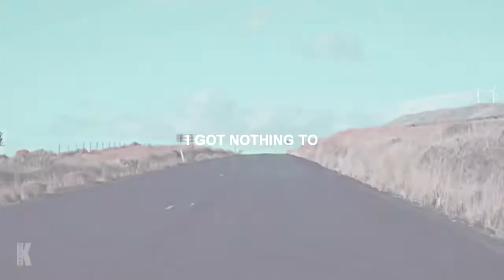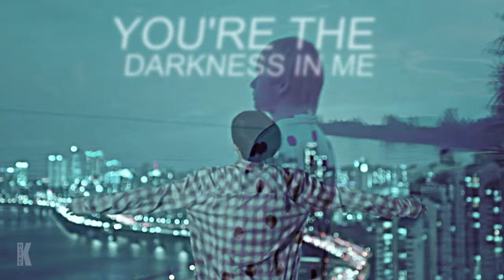kookv [palo santo]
HD&SMALLSCREEN!

i really wanted to do it better then it is now but... flop again i'm so sorry ;(((

story;

taehyung and jungkook going to the island for one month. they are really happy with each other, but the need to go back to seoul. taehyung want to stay on palo santo, jungkook need to back to work. taehyung is really sad because palo santo was his best place and he met jungkook here. when they return back, taehyung drops out of the ship and remains on the island while his beloved sails back to civilization. jungkook want to go back to palo santo, to taehyung but he can't.

not happy end;((( ugh;(((

You are the darkness in me,
Palo Santo/

song: palo santo by years&years.